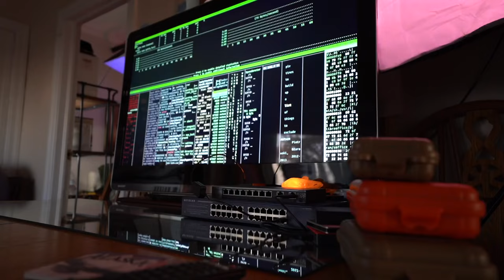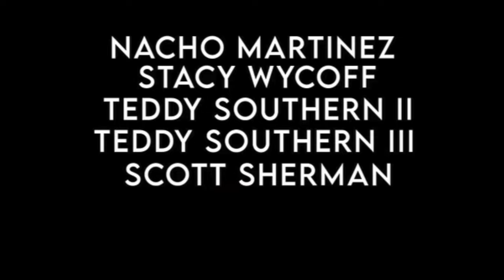[EXTENDED] THE CASE RETURNS final trailer - SEPTEMBER 2023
In 'The Case Returns,' an enigmatic investigator, Nacho, seeks solace in an up-and-coming city, until an old acquaintance's plea thrusts him into a perilous mission. As suspense escalates, secrets unravel, and alliances shift, Nacho embarks on a journey through a web of deceit, armed with high-tech gadgets and a thirst for justice. Experience the cinematic masterpiece, in one theater and available for Executive Producer partners at clbventures.org September 29, 2023.